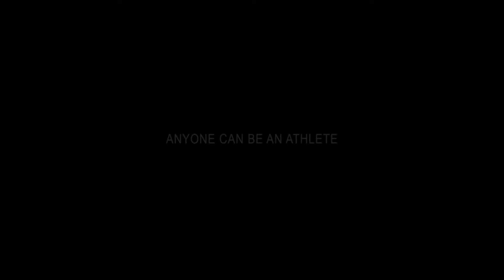Tennis @ UTSC - Anyone can be an athlete